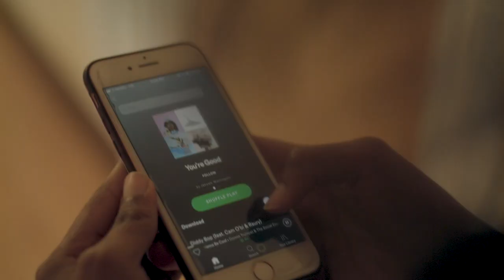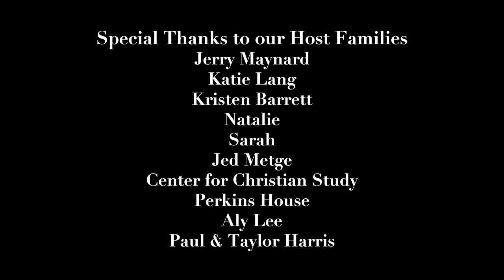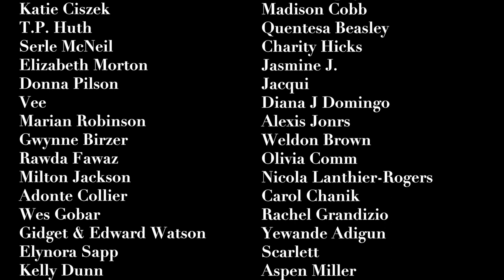BLACK ENOUGH | Episode 5: Celie's Rites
Amaya goes to Ember's house to get her hair braided, and realizes she's far from the only Black girl struggling with her identity.

Black Enough is centered around Amaya as she goes through her natural hair transition journey, faith exploration, love, and self-doubt, all while growing as a dancer. Black Enough follows Amaya, an insecure dancer as she creates her BlackGirlMagic Potion in order to survive at a predominantly white college. In her attempt to find wholeness and community, her elusive goal costs her pieces of herself that she may not be willing to lose.

Written & Directed by Micah Ariel Watson
Director of Photography: Jeremy Rodney-Hall
Produced by Joshua Palmer & Justin Reeves
Executive Producer: Micah Ariel Watson
Edited by Randy C. Melton
Assistant Editor: Paige Taul
Costume Design: Branika Scott, Natalie Pendie,
Production Design: Lena Morton
Hair Design: Zakia Alomari
Choreography: Chiquita Melvin

Starring:
Tiffany Gordon (@its_janeeen)
Natalie Pendie (@nahtuhlie)
Branika Scott (@blashonnn)
Randy C. Melton (@randy.corron)
Denise Gordon (@_deniseg21_)
Ugochi Nriaka (@ugochinriaka)
Brandi Jaray McLeain (@brandicejaray)
Milton Jackson (@iammiltonj)
Isaac Tolliver (@isaac_tolliver)
Taylor Leigh Lamb (@tayleighlamb)
Chiquita Melvin: (@ms._melvin)

Voices of
Beverley Yeager
LaToya Fox Obasi